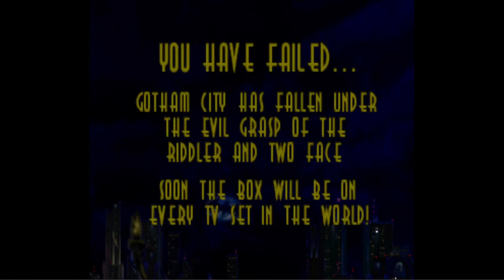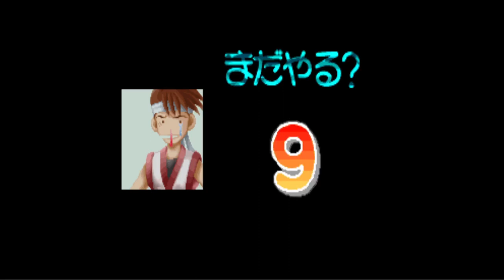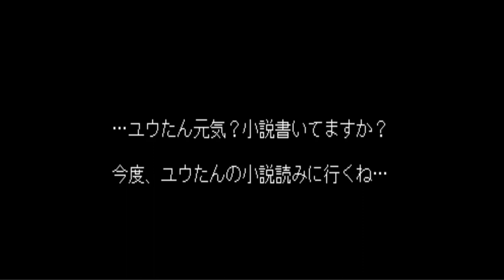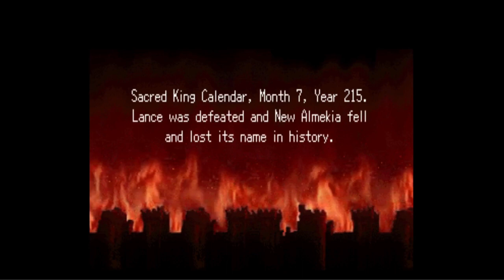PS1 Game Over Compilation - B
00:00:16 B.l.u.e. - Legend of Water
00:00:38 Baby Felix Tennis
00:00:48 Backgammon
00:01:13 Backgammon 2000
00:01:33 BackGuiner - Uragiri no Senjou
00:02:07 BackGuiner - Guiner Tensei
00:02:42 Backstreet Billiards
00:03:04 Backyard Soccer
00:03:31 Bakumatsu Roman - Gekka no Kenshi
00:04:16 Bakuretsu Hunter - Mahjong Special
00:04:42 Bakuretsu Hunter - Sorezore no Omoi
00:05:39 Bakuryuu
00:06:10 Bakushou!! All Yoshimoto Quiz-ou Kettei-sen DX
00:06:33 Bakusou Dekotora Densetsu
00:06:56 Bakusou Dekotora Densetsu 2
00:07:28 Bakusou Kyoudai Let's & Go!! - Eternal Wings
00:07:46 Bakuten Shoot Beyblade 2002 - Bey Battle Tournament 2
00:08:33 Baldies
00:08:52 Baldur's Gate
00:09:49 Ball Breakers
00:10:03 BallBlazer Champions
00:10:46 Ballerburg - Castle Chaos
00:11:15 Ballistic
00:11:35 Barbapapa - The Mumins
00:12:05 Barbie - Explorer
00:12:16 Barbie - Gotta Have Games
00:12:37 Bardysh
00:12:52 Baroque
00:14:00 Baroque Syndrome
00:14:39 Bases Loaded '96
00:15:02 Bass Fisherman
00:15:35 Bass Landing
00:16:20 Bastard!! Utsuronaru Kamigami no Utsuwa
00:16:43 Batman - Gotham City Racer
00:16:57 Batman & Robin
00:17:23 Batman Beyond - Return of the Joker
00:17:40 Batman Forever - The Arcade Game
00:18:46 Battle Arena Nitoushinden
00:19:26 Battle Arena Toshinden
00:19:50 Battle Arena Toshinden 2
00:20:27 Battle Arena Toshinden 2 Plus
00:21:05 Battle Arena Toshinden 3
00:21:45 Battle Arena Toshinden 4
00:22:50 Battle Athletess - Daiundoukai GTO
00:23:40 Battle Bugs
00:23:55 Battle Hunter
00:24:13 Battle Konchuuden
00:25:08 Battle Stations
00:25:37 BattleSport
00:25:53 BattleTanx - Global Assault
00:26:13 Bealphareth
00:26:29 Bear in the Big Blue House
00:26:38 Beast Wars - Transformers
00:26:45 Beat Mania
00:27:33 Beat Mania - Best Hits
00:27:53 Beatmania feat. Dreams Come True
00:28:32 Beatmania - The Sound of Tokyo
00:29:09 Beat Planet Music
00:29:21 Bedlam
00:29:48 Beltlogger 9
00:30:04 Beyblade
00:30:34 Beyond the Beyond
00:30:51 Big Air
00:31:08 Big Bass Fishing
00:31:19 Big Bass World Championship
00:32:11 Big League Slugger Baseball
00:32:22 Big 'Ol Bass
00:32:45 Billiard Kings
00:33:01 Billiards
00:33:30 Bio F.R.E.A.K.S.
00:33:47 Bishi Bashi Special
00:34:21 Bishi Bashi Special 2
00:34:52 Bishi Bashi Special 3
00:35:36 Bishoujo Ren'ai Mahjong Series - Doki Doki-hen
00:36:38 Bishoujo Ren'ai Mahjong Series - Munekyun-hen
00:37:39 Bishoujo Ren'ai Mahjong Series - Pure Love-hen
00:38:31 Bishoujo Ren'ai Mahjong Series 2nd - 1 Nen Jun'ai Gumi
00:39:29 Bishoujo Ren'ai Mahjong Series 2nd - 2 Nen Junjou Gumi
00:40:36 Bishoujo Senshi Sailor Moon Super S
00:41:59 Black Bass with Blue Marlin
00:42:16 Black Dawn
00:42:45 Black Matrix 00
00:43:05 Blackjack vs Matsuda Jun
00:43:21 Blade
00:43:36 Blade Arts
00:44:01 Blam! Machinehead
00:44:12 Blast Chamber
00:44:29 Blast Lacrosse
00:44:42 Blast Radius
00:45:01 Blaster Master - Blasting Again
00:45:16 Blasto
00:45:36 Blaze & Blade - Eternal Quest
00:46:04 Blaze & Blade Busters
00:43:29 Block Buster
00:46:42 Block Kuzushi - Deden no Gyakushuu
00:47:03 Block Kuzushi 2
00:47:13 Block Kuzushi Kowashinte Help!
00:47:46 Block Wars
00:48:09 Blockbuster Playstation Challenge
00:48:29 Blockids
00:48:56 Blood Factory
00:49:37 Blood Lines
00:50:01 Blood Omen - Legacy of Kain
00:50:24 Bloody Bride
00:50:40 Bloody Roar
00:51:24 Bloody Roar 2
00:52:09 Blue Breaker - Egao no Yakusoku
00:52:25 Blue Breaker Burst - Egao no Asu ni
00:52:48 Blue Breaker Burst - Hohoemi o Anata to
00:53:10 Blue Forest Story - Kaze no Fuuin
00:53:31 Blue Knight Bersaga Story
00:54:01 Board Game - Top Shop
00:55:02 Bob the Builder - Can We Fix It?
00:55:14 Body Hazard
00:55:35 Bogey - Dead 6
00:56:08 Boku ha Koukuu Kanseikan
00:56:37 Bomberman
00:56:58 Bomberman Land
00:57:14 Bomberman - Party Edition
00:57:37 Bomberman Wars
00:58:24 Bomberman World
00:58:43 BoomBots
00:58:59 Boundary Gate - Daughter of Kingdom
00:59:15 Bounty Hunter Sara
00:59:58 Bounty Sword - Double Edge
01:00:20 Bounty Sword First
01:01:04 Bowling
01:01:16 Boxer's Road
01:01:39 Bratz
01:01:51 Brave Fencer Musashi
01:02:09 Brave Prove
01:02:35 Brave Saga - Shin Sedai Robot Senki
01:03:05 Brave Sword
01:03:32 Break Thru!
01:03:44 Breakout
01:04:00 Breath of Fire III
01:04:24 Breath of Fire IV
01:04:53 Breed Master
01:05:11 Brigandine
01:06:04 Brightis
01:06:26 Broken Helix
01:06:52 Broken Sword - The Shadow of the Templars
01:07:24 Broken Sword II - The Smoking Mirror
01:07:56 Bubble Bobble also feat. Rainbow Islands
01:08:18 Bubblegum Kid
01:08:45 Bubsy 3D
01:09:02 Buckle Up!
01:09:17 Bugriders - The Race of Kings
01:09:36 Bugs Bunny & Taz - Time Busters
01:10:09 Builder's Block
01:10:40 Building Crush!
01:10:59 Bunmei Koro Koro Game - Egg
01:11:46 Burger Burger - Hamburger Simulation
01:11:57 Burger Burger 2
01:12:13 Burn Out
01:12:42 Burning Road
01:13:10 BursTrick - Wake Boarding
01:13:46 Bushido Blade
01:14:01 Bust A Groove
01:14:31 Bust A Groove 2
01:14:53 Buster Bros Collection
01:15:07 Butagee de Iinja Nai
01:15:51 Buttsubushi